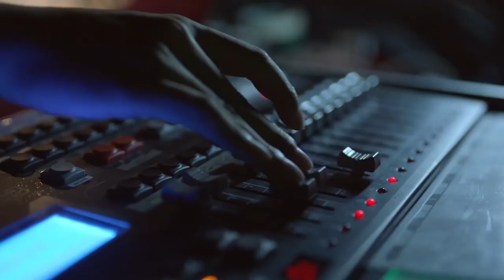【ENG SUB】Brilliant starlight EP08 | Romance with lawyer boyfriend | Lan Yingying/Xu Kai